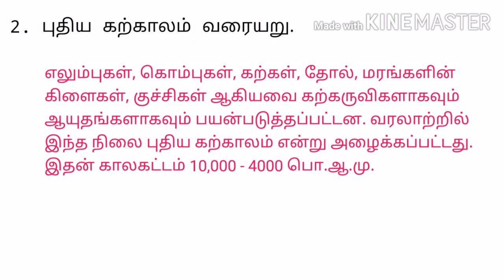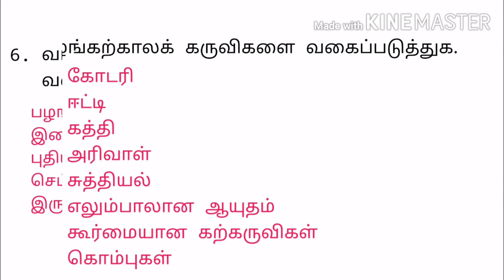5th Standard - Social Science - Varalatrai Nokki- 5ம் வகுப்பு வரலாற்றை நோக்கி - Book Back Questions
5th Standard - Social Science - Varalatrai Nokki- 5ம் வகுப்பு வரலாற்றை நோக்கி - Book Back Questions